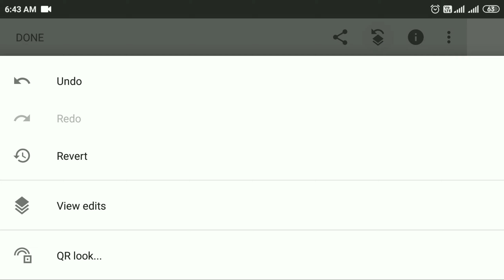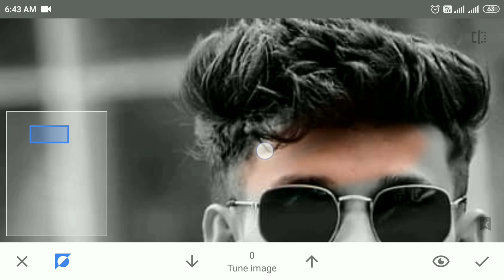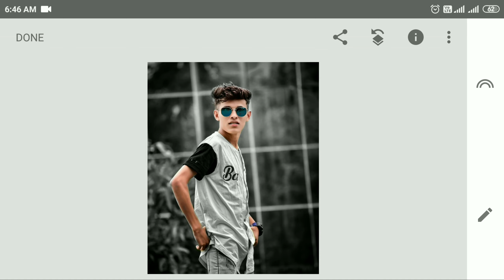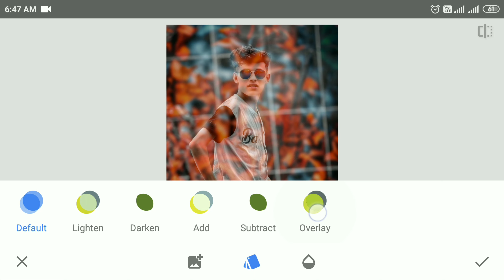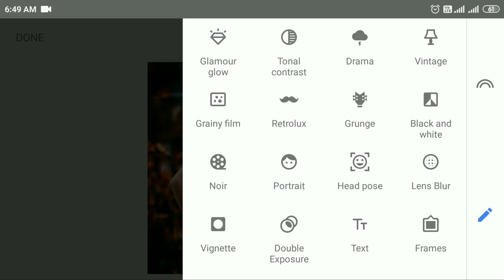Snapseed Darkness Photo Editing Tricks | Dark Orange Tone effect Editing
👉Photo editing apps jo me use karta hu:-)

1- Snapseed secret color grading trick
2- Snapseed photo editing 2020
 3- Snapseed photo editing tutorial
5- How to use snapseed
 6- Snapseed background color change photo edit
 7- Snapseed best photo editing tutorial
 8- Snapseed secret color grading trick 2020
9- Snapseed amazing photo editing trick
 10- Snapseed stylish photo editing tutorial
11- Snapseed editing tutorial
 12- Snapseed secret photo editing trick
 13- Snapseed photo editing trick 2020
14- Snapseed dark effect photo editing tutorial
15- Snapseed dark blue tone photo editing tutorial 16- Snapseed photo editing